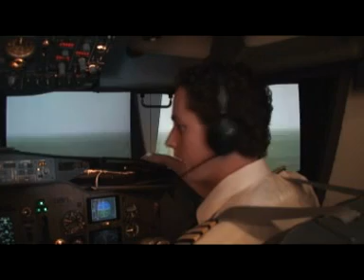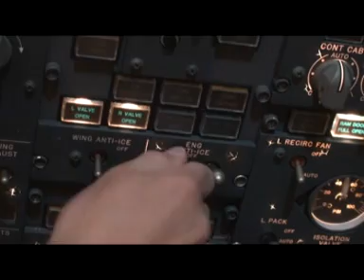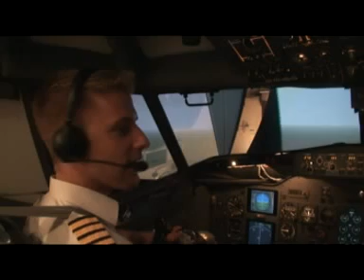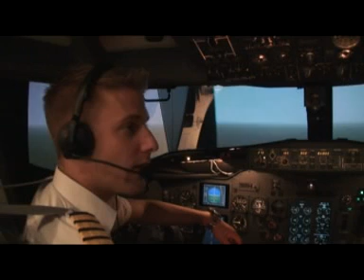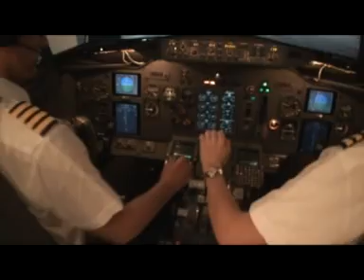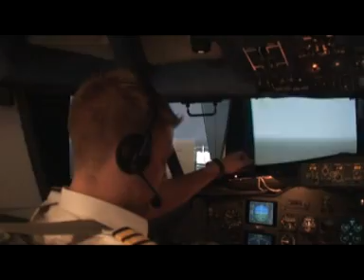Flight 90 Air Florida Avoiding Disaster: 737 CRM Video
How the Flight 90 Air Florida crew could have avoided disaster by mitigating or trapping the errors in the error chain which led to the crash in 1982. This is what we think they could have done.

This video was filmed for a presentation on the human, techical factors and error chain which led to the Air Florida Flight 90 disaster in 1982. The presentation was made during the First Officer Fundamentals course at Oxford Aviation Training as part of the First Officer Airline Preparation Programme. Filmed & Produced by Mark Furness.